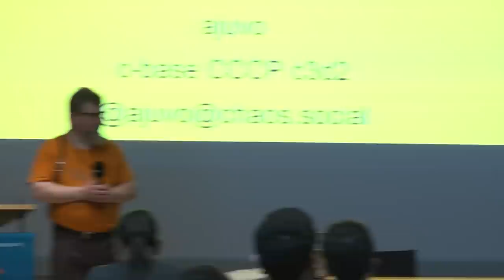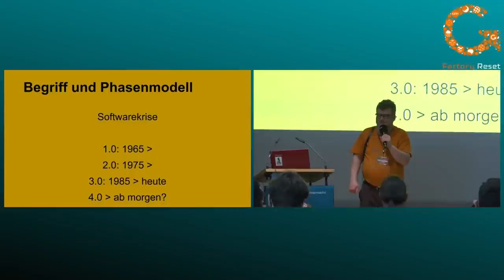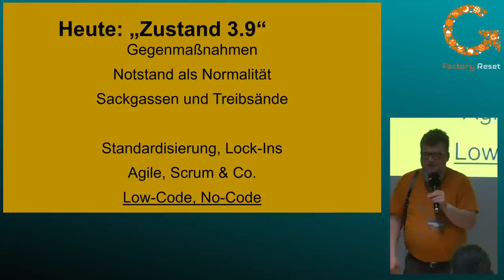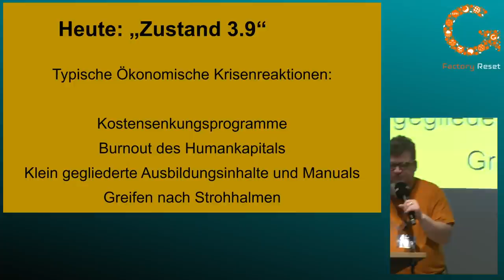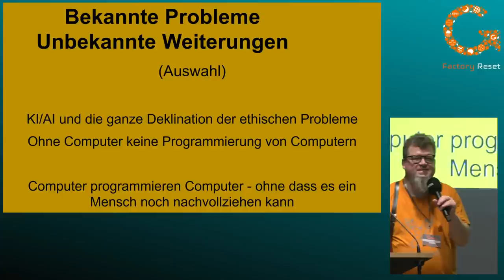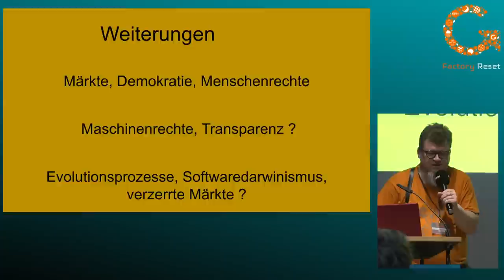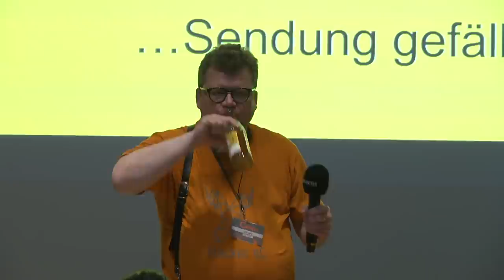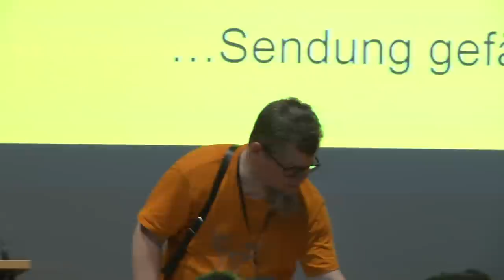Stephan Ajuvo: Die Softwarekrise v4.0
Die Softwarekrise v4.0

Seit Mitte der 1960er Jahre wird über "Softwarekrisen" unterschiedlicher Ursachen, Auswirkungen und Erscheinungsformen berichtet und diskutiert.
Nach einer gängigen Zählung steht nun die 4. Iteration dieses alten Problems auf der Tagesordnung.

Seit Mitte der 1960er Jahre wird über "Softwarekrisen" unterschiedlicher Ursachen, Auswirkungen und Erscheinungsformen berichtet und diskutiert. Die ersten Phasen bzw. Iterationen sind gut verstanden und Bestandteil von Lehrveranstaltungen. Es handelt sich um feststehende Begriffe im Software Engineering.

Derzeit wird, je nach Lesart, die dritte Krise abgearbeitet, die sich gegenwärtig in immer langwierigeren, teuereren und im Ergebnis unter den Erwartungen bleibenden Softwareprojekten ausdrückt.

Was kommt danach? Damit beschäftigen sich nicht nur Informatiker, Softwarepraktiker und Betriebswirte in Konzernen, sondern es geschieht auch Begleitforschung aus anderen Disziplinen.

Dieser kurze Talk will kurz erklären, was die Technikphilosophie möglicherweise beizutragen haben könnte und wie dort der Stand der Dinge ist und was man unter Version 4.0 der "Softwarekrise" zu verstehen hätte.

Der Talk richtet sich nicht nur an Systems Engineers, sondern an die interessierte Hackeröffentlichkeit. Mit den Mitteln der Technikphilosophie wird versucht werden, ohne Schwadronieren die grundsätzlichen Probleme zu formulieren und Denkanstöße zu geben, insbesondere dazu worauf man sich vorzubereiten hat wenn man in der Zukunft Managementverantwortung in der Softwareerstellung hat.

Es gibt ein wenig Zeit für Diskussion und Nachfragen.

Stephan Ajuvo